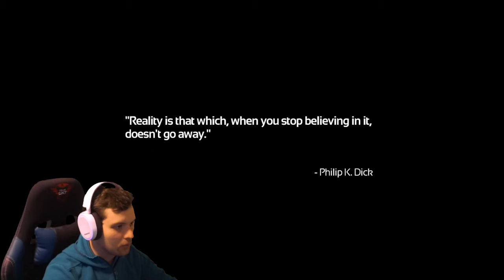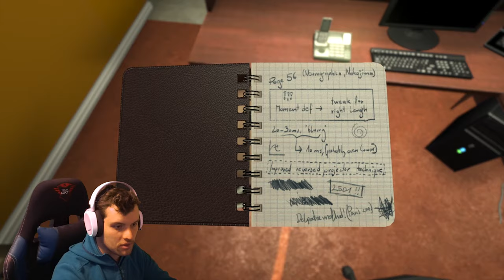SOMA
In deze video spelen we een psychologisch horrospel genaamd SOMA !